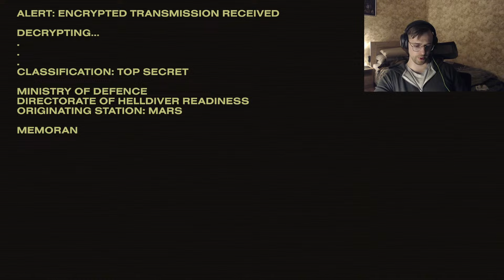Absolute NooB trying out HellDivers 2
Hi HUMANS! Hope you are having good time.
IF not...PLEASE DO!
SUB/LIKE OR DISLIKE/COMMENT IF YOU HAVE NOTHIG BETTER TO DO :P.